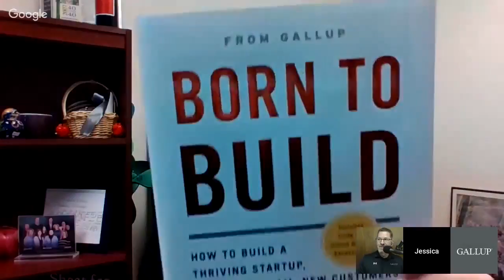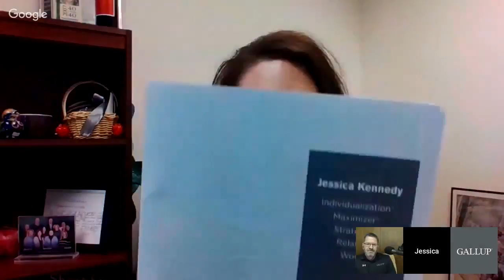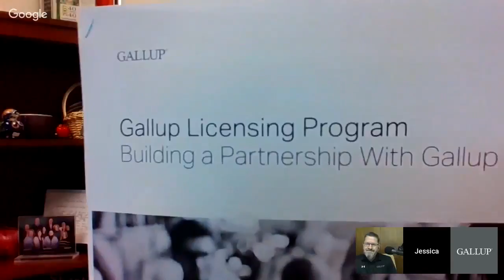Inspiring Entrepreneurs: Born to Build and Gallup Licensing (S6E14)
On a recent Called to Coach, we spoke with Gallup's Jessica Kennedy.

Called to Coach is a resource for those who want to help others discover and use their strengths.

We have Gallup experts and independent strengths coaches share tactics, insights and strategies to help coaches maximize the talent of individuals, teams and organizations around the world.